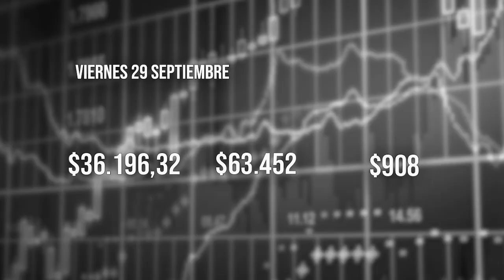El Tiempo 29 septiembre 2023